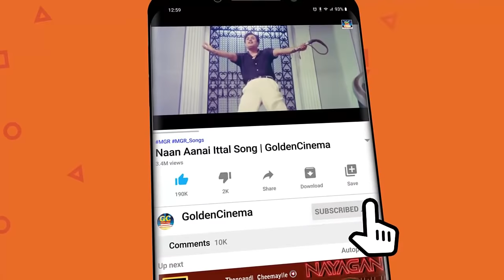தேனினும் இனிமையான பழைய காதல் பாடல்கள் | Inimaiyana Kadhal Padalgal | Old Love Melodies | Love Hits